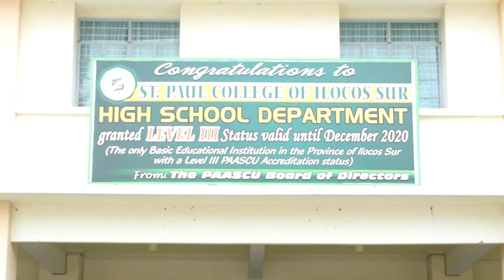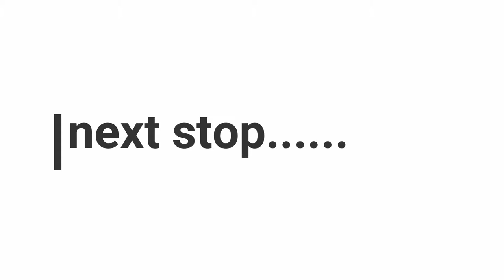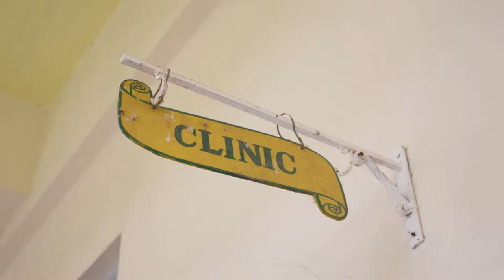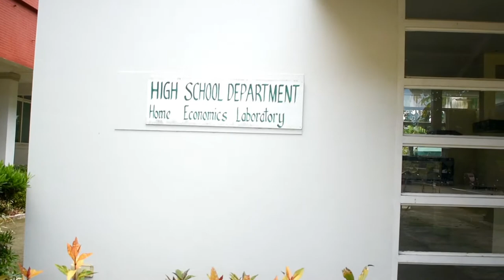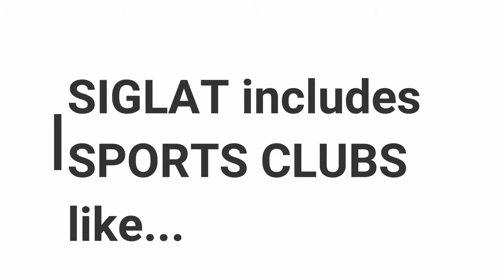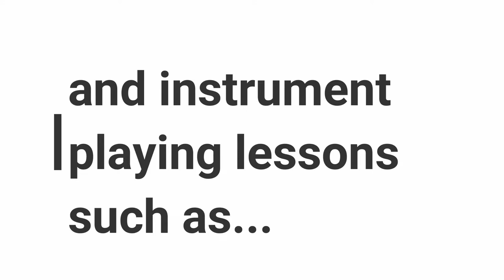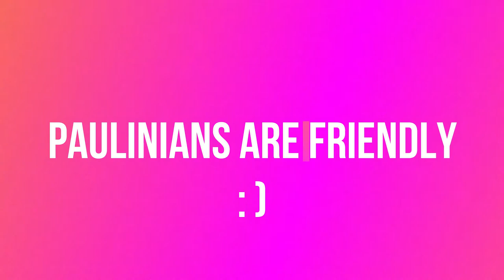Beyond Expectation! by Myrtle Asuncion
St. Paul College of Ilocos Sur.